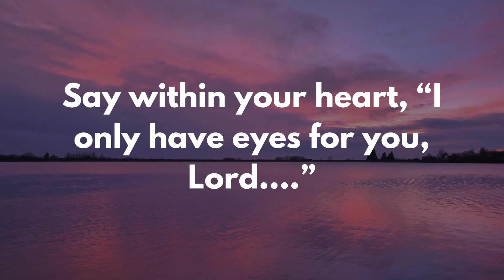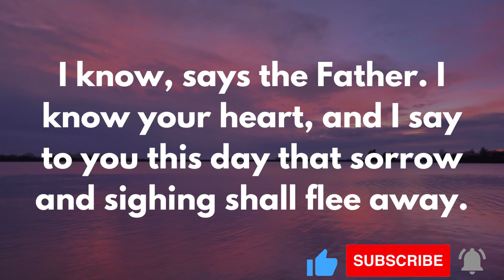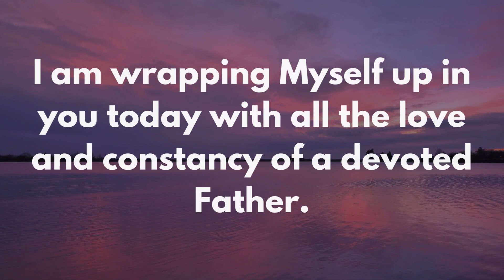God's message today | Prophetic word | God's message for me today | God says